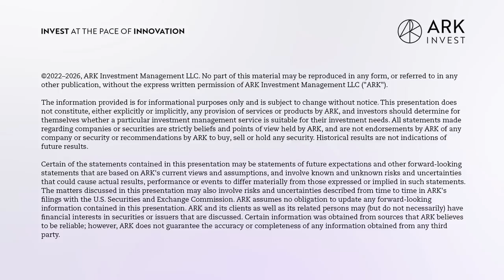De-FAANG'd | ITK with Cathie Wood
On episode 35 of "In the Know," (November 4, 2022) ARK CEO/CIO, Cathie Wood, weighs in on effects of the mid-term elections, today's economic landscape compared to the 70's, interest rates, and -what separates truly disruptive innovation from those being disrupted. As always, she discusses fiscal policy, monetary policy, market signals, economic indicators, and innovation. We hope you find this monthly series useful, especially during periods of heightened volatility. Stay Healthy. Stay Innovative.

00:00 - Intro
04:19 - Fiscal Policy
09:03 - Monetary Policy
28:27 - Economic Indicators
38:44 - Market Signals
44:38 - Innovation

Don't forget to sign up for ARK's upcoming mARKet Update webinar